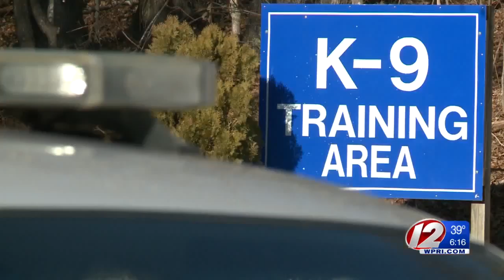Documentary "Searchdog" premieres in Providence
The documentary has already been shown and awarded at film festivals across the country.